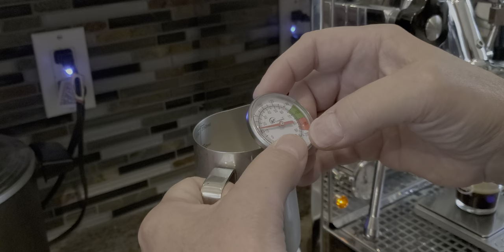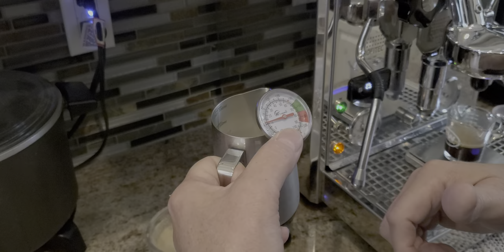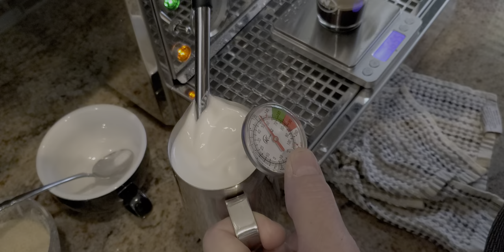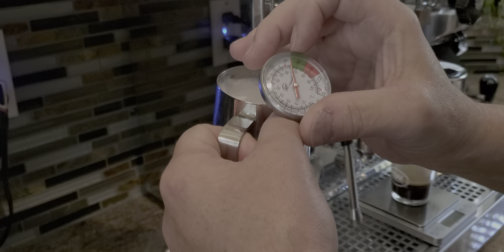Making a Cappuccino with a Profitec Pro 700 and Ceado E37J Grinder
Novice makes a cappuccino at home with his new equipment.